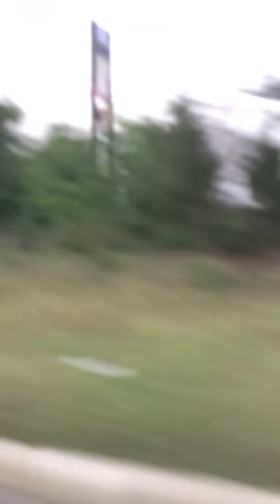Going to grapeland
so im going to grapeland and i have my little family